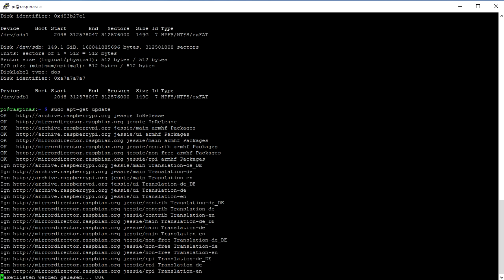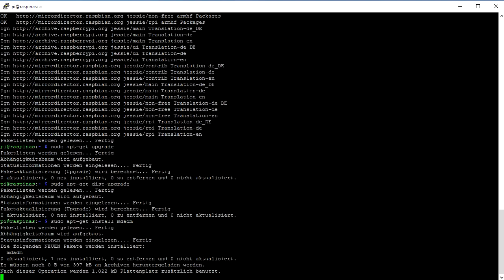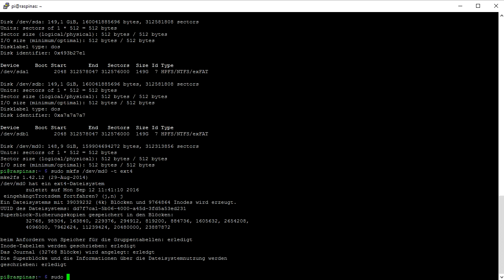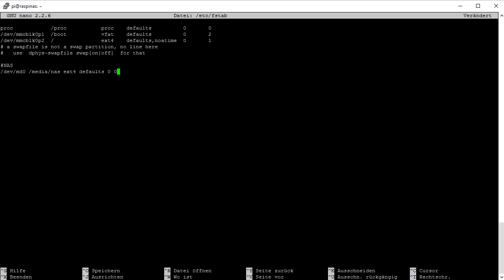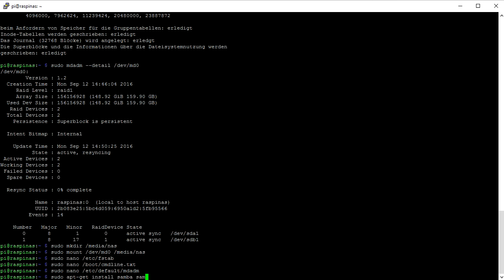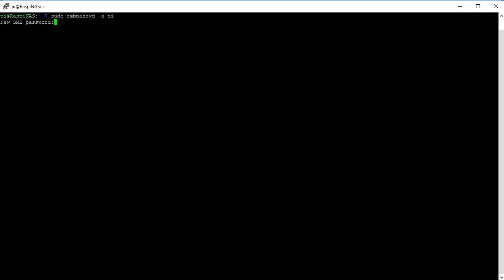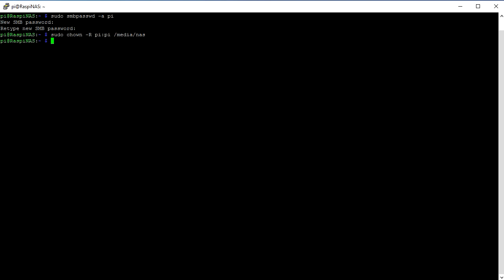Raspberry Pi: NAS-Server mit RAID einrichten | Smarthome Blogger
In diesem Tutorial zeige ich dir, wie du dir deinen eigenen NAS mit RAID 0 oder RAID 1 mit einem Raspberry Pi bauen kannst.